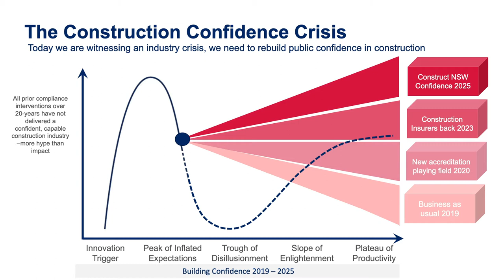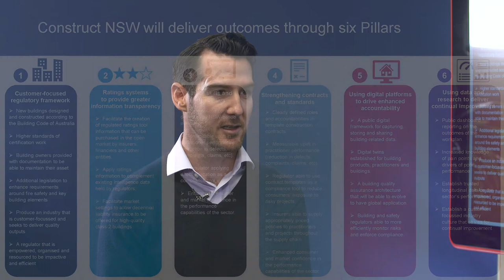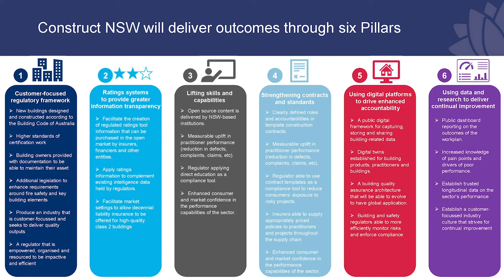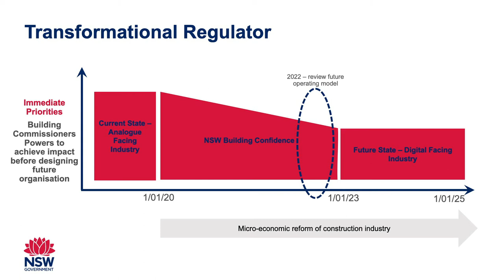NSW Building Commissioner Podcast Episode 6 - Implementing the Construct NSW reform program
The NSW Building Commissioner, David Chandler OAM, speaks with Matt Press, Director of the Office of the Building Commissioner about Implementing the Construct NSW reform program.